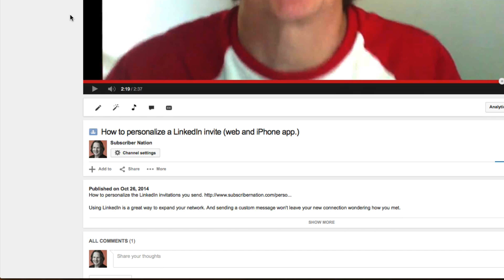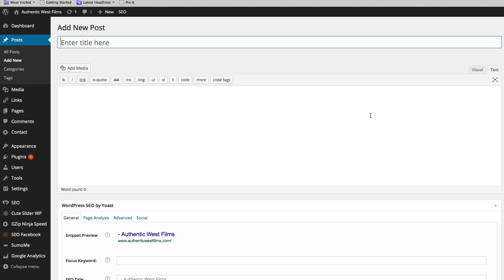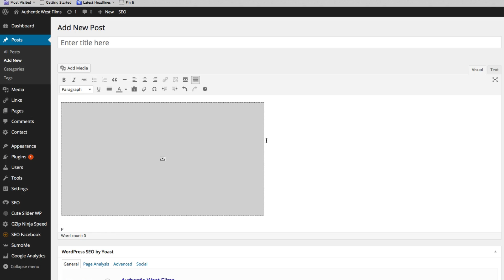How to turn off suggested videos on YouTube [OUTDATED VIDEO]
✳️✳️✳️UPDATE: in 2019, this trick only turns off videos from other channels. YouTube will still recommend other videos from your channel.

YouTube suggested videos can drive your viewers to your competitors - Eak!  If you're embedding YouTube videos on your website, you can turn that off.

Turning off recommended videos isn't possible on the YouTube website - but if you are embedding your videos (and you should be) you can turn off related videos by adding the string ?rel=0 to the embed code - or just click a checkbox in YouTube that I show you in the video.

Please let me know if you need help with other YouTube tips - I'm building out a set of tutorials.

I created this video with ScreenFlow.  If you buy a copy with this link, you'll support my YouTube Channel

Brighton West
Authentic West Films